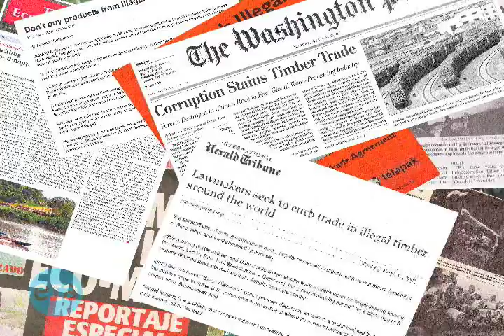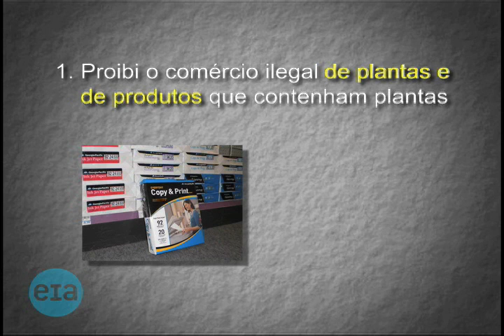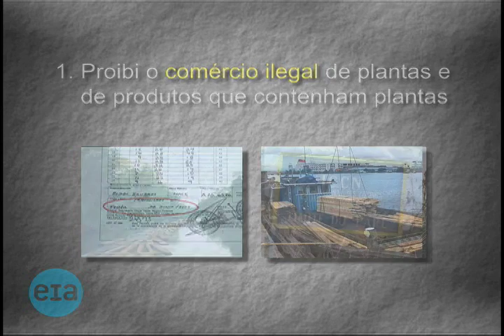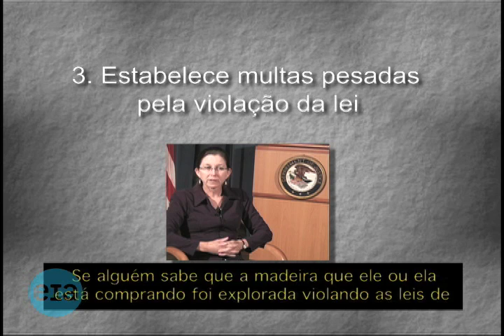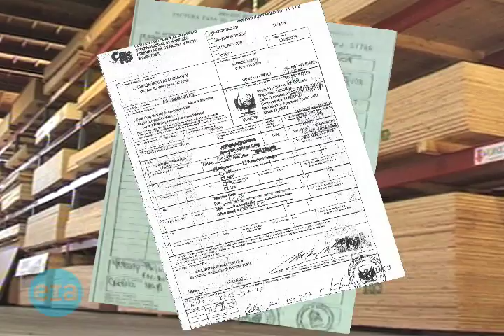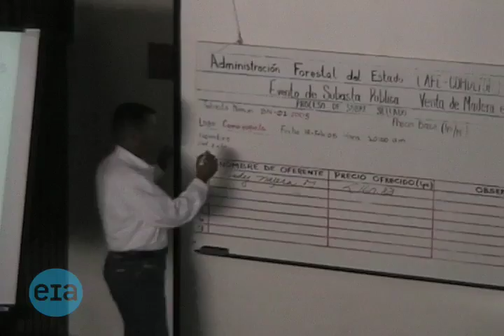A Lei Lacey: Fechando as Portas para o Comercio Ilegal de Madeira